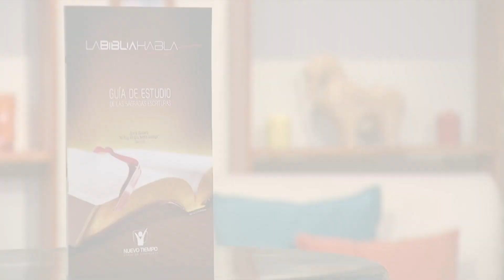EL COMIENZO DE UNA HISTORIA DE AMOR | Pastor Andrés Dinamarca en Tiempo de Paz | Tema 4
TiempodePaz con el pastor Andrés Dinamarca y el tema: "el comienzo de una historiadeamor". ¡No te lo pierdas!